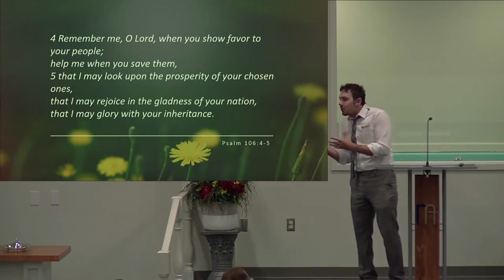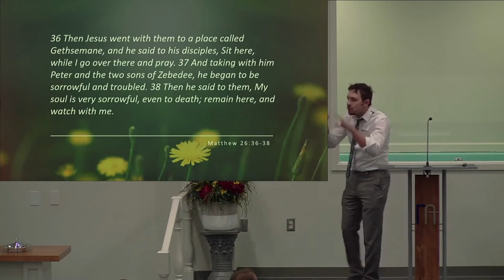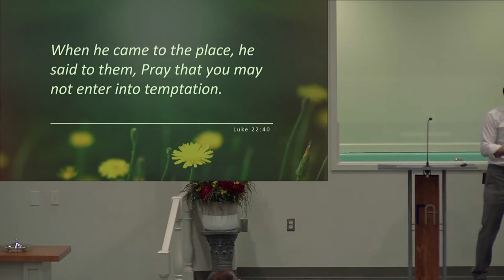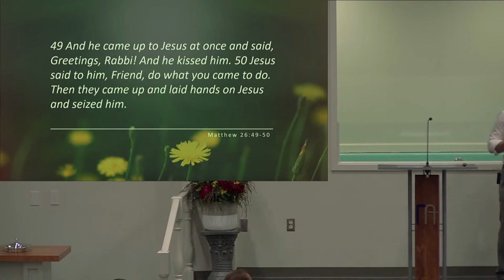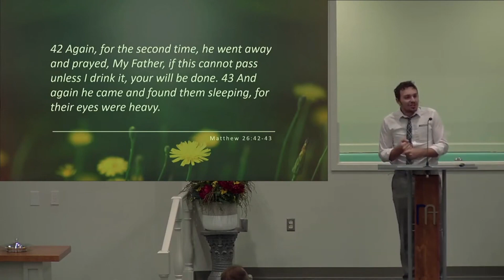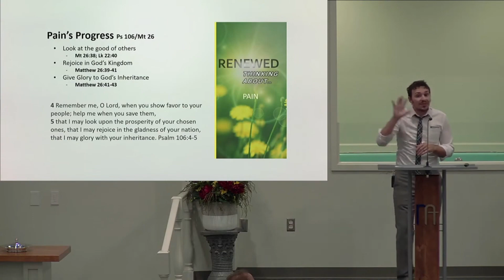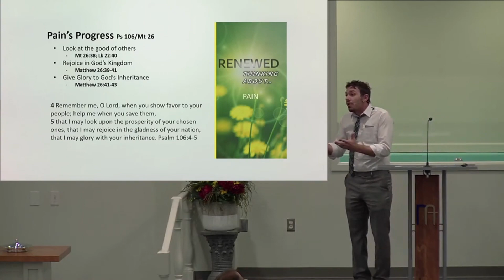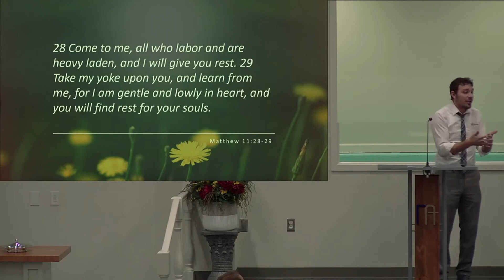Renewal: Pain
August 21st SUN PM